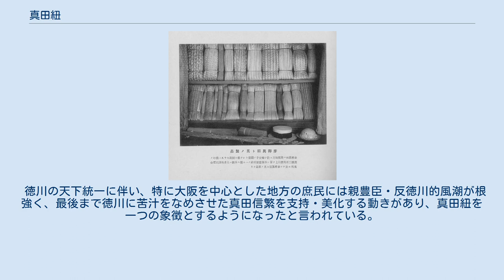真田紐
麦稈製真田紐と製品 真田紐（さなだひも）は、縦糸と横糸を使い織機（織り機、機（はた））で織った平たく狭い織物の日本の紐。
漢字では「絛紐」（さなだひも）と書くこともある（wikt:絛）。
元々は一重織りで、中を空洞にした袋織りが派生した。
材質は木綿・正絹を使う。
 主に茶道具の桐箱の紐。
刀の下げ緒、鎧兜着用時の紐、帯締め・帯留用の紐、荷物紐等に使用する。
 真田紐は、通常の織物の4倍以上の糸を圧縮して平たく織られ、伸びにくく丈夫である。
そのため重量物を吊ったり、物を確実に縛ったりする際に使う。
数多くの柄があり、一部は家紋の様に家・個人の決められた柄があり個人・集団の認証、作品の真贋鑑定に使われている。
 起原は定かではないが、関ヶ原の戦いで敗れて九度山に配流されて蟄居していた真田昌幸・信繁父子が真田紐を作製し、生計を立てていたという俗説がある。
『安齋随筆』によると、真田紐は、九度山に蟄居中、生計のために真田紐を作成し、正宗、貞宗の脇差の柄を巻くのに使い、そこから真田父子の発明という真偽不明の逸話が生み出された。
真田氏の故地である長野県上田市の歴史資料館が所有する「昌幸公所用甲冑」に真田紐が巻かれており、これをもって武勲を上げたので真田紐の名が付いたという説もある。
伊賀の真田紐作り、木綿の栽培、茶道の大家千利休のしつらえなどを総合すると、発祥はもっと古い時代であると言える。
真田氏の発祥地である上田市付近も上田縞などで知られる織物の産地であり、九度山も織物の産地であることから各関連地域では地場産業と真田紐との関連を宣伝文句に使ったことからこのような逸話が誕生したと考えられる。
 他には、チベット周辺の言語で「織紐」を意味する「サナール」が転じたとする説がある。
チベットの山岳民族が家畜の獣毛を染め腰機を用い織った細幅織物(サナール)が南乗仏教伝来とともに海路日本に入ってきたものが、停泊地の沖縄地方ではミンサー織りになり、八重山諸島では八重山織になり、本州では綿を草木で染め織った細幅織物となり後の真田紐になったと言われている。
獣毛で織られていたサナールに対し日本には獣毛材料がなかったが、同じくインドよりもたらされ、戦国時代初期に初めて大坂地区で栽培が成功した綿糸を使用した。
よって真田紐の生産は近江・京など関西地方が中心だったが、後に栽培地域の北上により生産地域も広がっていった。
 また、平安時代に日本に入ってきたとされる中国南部産の真田紐によく似た織紐が、当時は「さのはた（狭織）」と呼ばれていたため、「さのはた」が「さなだ」に転化したという説もある。
 中国から日本の宮中に伝わったと言われる組紐に対し、庶民・武士が常用したのが真田紐である。
経糸のみで「組む」組紐は構造的に伸びやすいのに対し、縦糸と横糸を機で「織る」真田紐は非常に実用的だった。
 平安・鎌倉時代の武将は宮廷色の強い、飾りの多い甲冑を身に着けていたが、庶民や地方豪族を出自とする武将が登場した戦国時代には、真田紐など一般庶民の生活用具を甲冑に使用することにより、より動きやすく実戦的となり、これが結果的に戦国時代における勝敗を左右し、ひいては時代の変わり目の一因となった。
全国各地の武将が軍需物資として製作・使用し、天正伊賀の乱以前の伊賀国では忍び達の農閑期の作業として真田紐作りが行われていた。
忍びの道具としても用いられたり、薬や真田紐の行商人は各屋敷や城にも怪しまれず出入りが可能であり、商売を隠れ蓑に内偵したりしたと伝わる。
だが伊賀の乱以後は組紐作りに転じていったが、今現在も手織り真田紐は滋賀県東近江市の西村家でその技術は受け継がれ織られている。
 また、戦国時代中期、千利休が茶道を庶民に広める為、それまで貴族のみ使用が可能だった宮中型のしつらえ(塗り箱に組紐)から、庶民でも使える無垢の桐箱、そして当時武将や庶民が使っていた真田紐を使用するようになった。
 元来、刀の下げ緒等に使われていた時に各家の好みの柄が出来、これを遺品回収の折の目印にしたことが、後に茶道具では「茶道御約束紐」と呼ばれる各茶道流儀、各作陶家、各機関でのみそれぞれ使うことが出来る独特の柄を制定する文化の基となった。
茶器や箱書きを偽造しても、御約束紐は使う糸や織り方を専門家が見れば、贋物を見分けられるようになっている。
かつては秘密を守るため、真田紐づくりを家業としていることを公にしていないこともあった。
 また、桐箱の結びは、武将が茶道具に毒などを塗られるのを防ぐために使った封印結びが基と言わ...